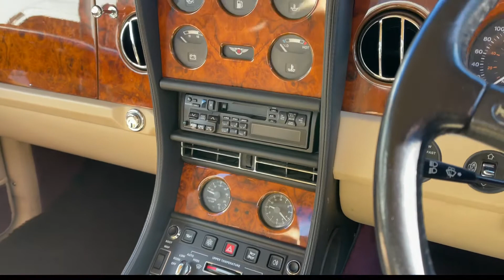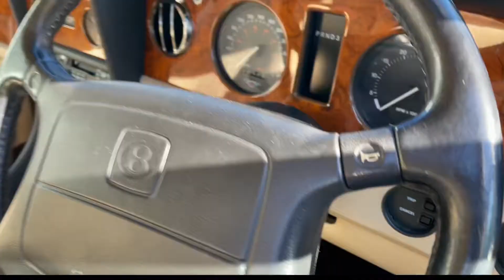Dekho 1997 Bentley continental red car | latest Punjabi video 2021 | vlog-12